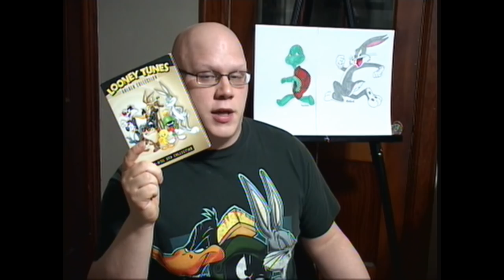75 Years of Cecil Turtle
Cecil Turtle made his debut on March 15, 1941 in the cartoon Tortoise Beats Hare. This cartoon is directed by Tex Avery. The second cartoon featuring Cecil was directed by Bob Clampett. Tortoise Wins By a Hare was released on February 20th, 1943. The final match up was in the cartoon Rabbit Transit, directed by Friz Freleng. Rabbit Transit was released on May 10, 1947. Since then Cecil has appeared in Space Jam, Animaniacs, Sylvester and Tweety Mysteries, The Looney Tunes Show, and Looney Tunes: Rabbit's Run. It looks like we haven't seen the last of Cecil!